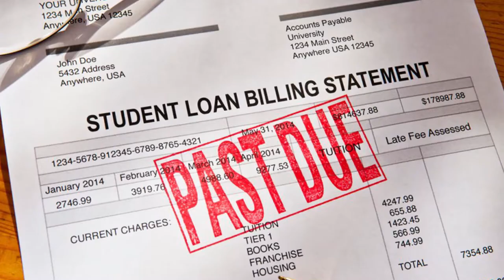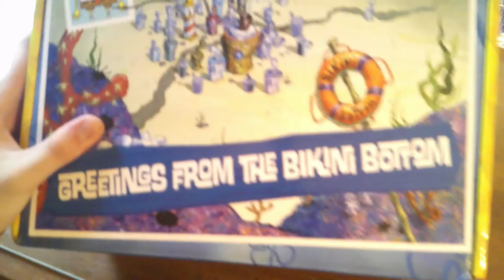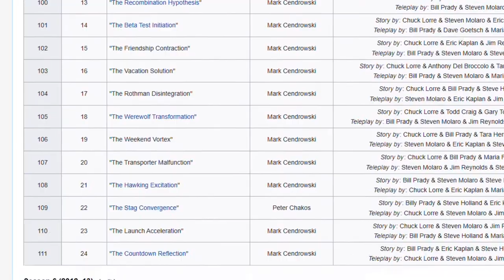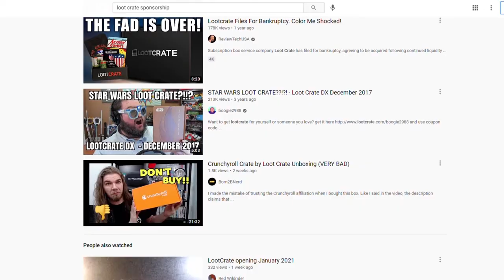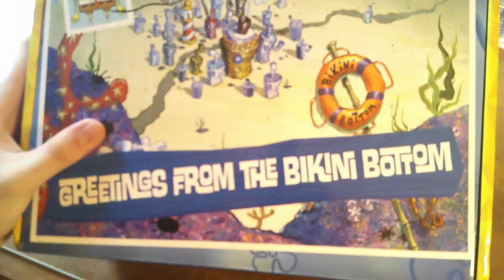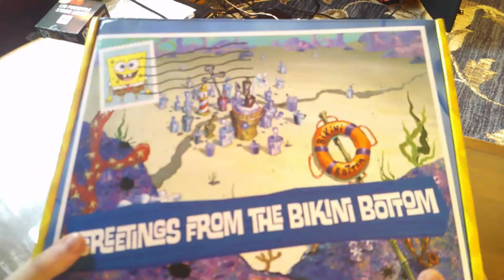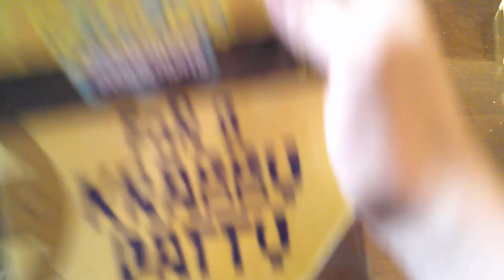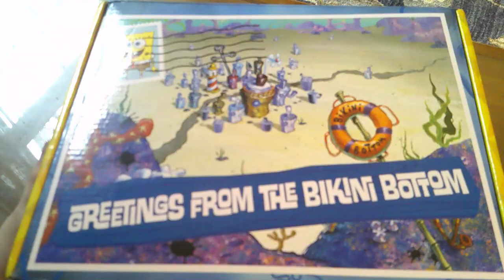Bikini Bottom Box - SpongeyMikey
A SpongeBob-themed subscription box has released. How does it fare?

Music Used (all from YouTube Music Library):
8-Bit Dreamscape by The Whole Other